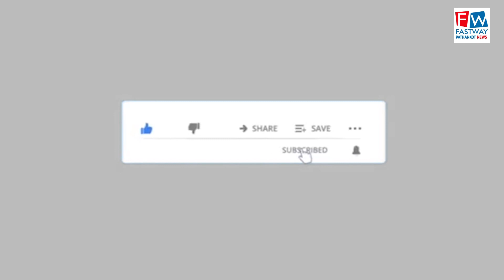रूद्राक्ष क्लब ने आयोजित कराया प्रिंट मीडिया और इलेक्ट्रॉनिक मीडिया के मध्य फ्रेंडली मैच